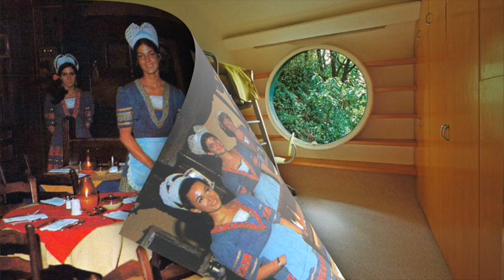liminal FAMILIARITY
Guess I am a bit late to the liminal party, but here I am.